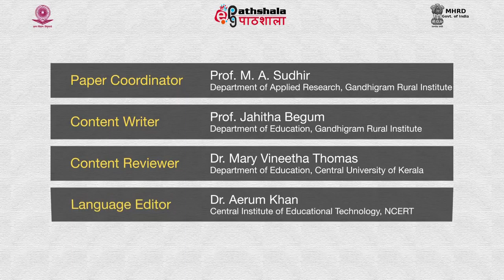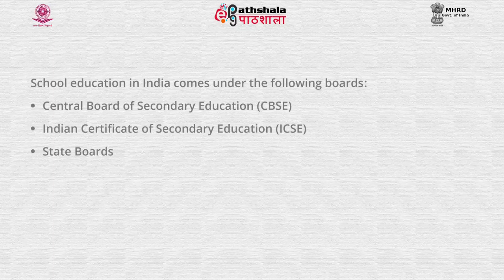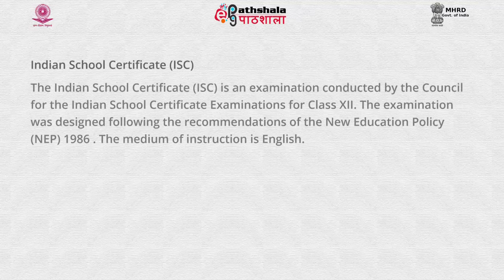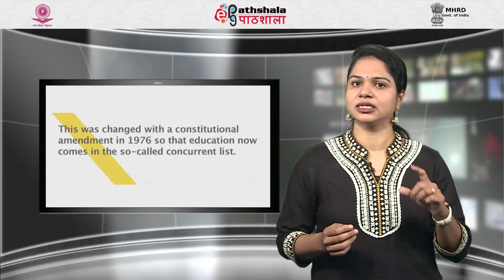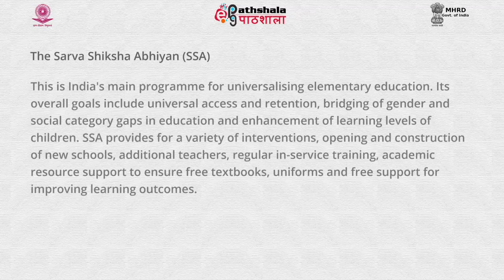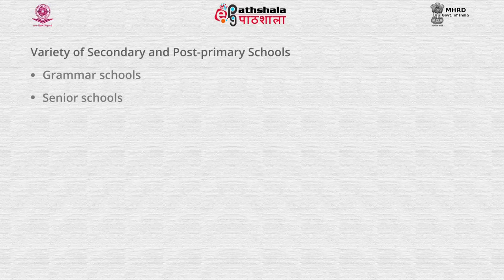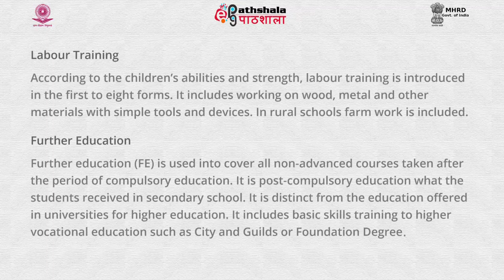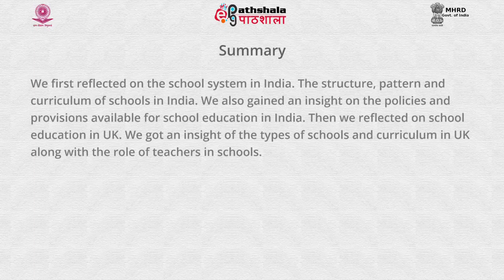The Policies Provision and Status of educational System:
This video is from the paper -Historical,Political and Economic Perspectives of Education , From the post graduation in Education.